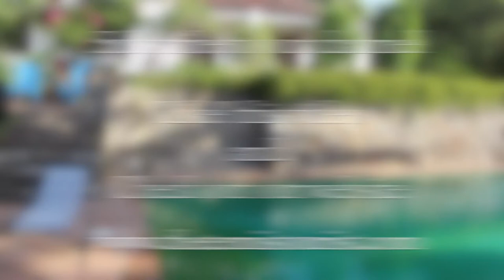El Octogono Tennis Club Tennis on Spain's Costa del Sol-Tennis Tourist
The Tennis Tourist visits El Octogono Tennis Club on Spain's Costa del Sol while staying  in Spain's Andalusian countryside with tennis playing hosts at their charming bed and breakfast.

Join thetennistourist.com as he travels around the world to find the best places to play tennis.